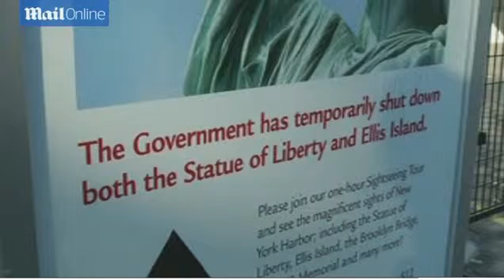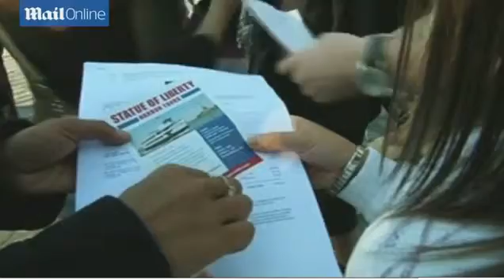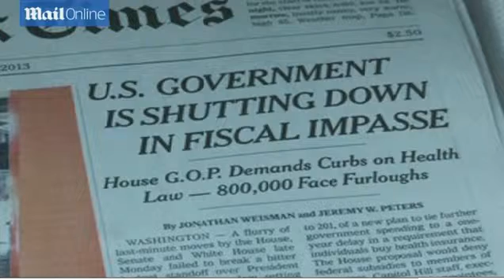Statue of Liberty closed because of U S government shut down